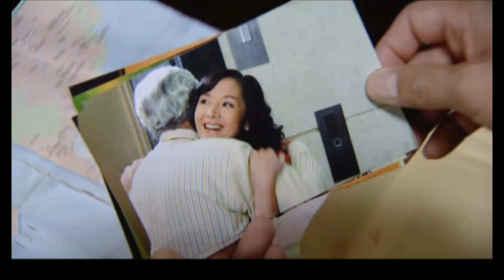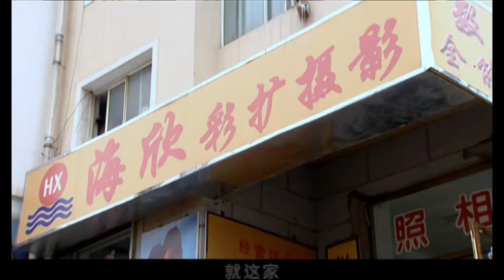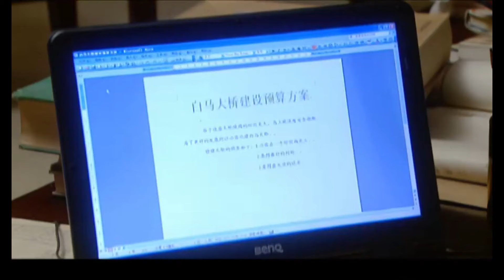【反腐悬疑剧】官家04|李幼斌从基层一路高升省长，不料官场遭遇变故，四个女儿命运波折（《追风者》李幼斌、陶红）